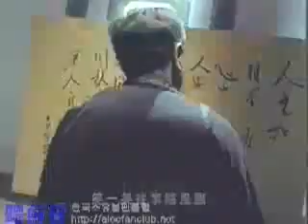Yongin - Alec Su - Little Tigers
Alec Su sang "Yongin" with Little Tigers